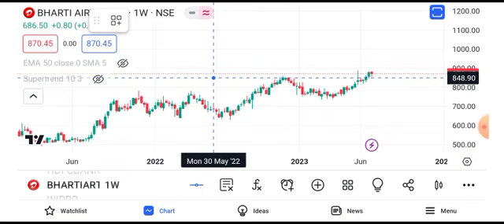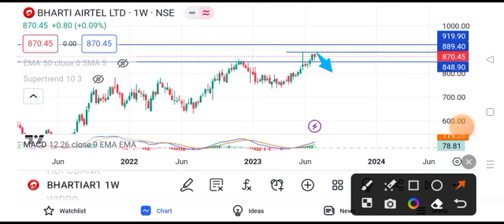Bharti Airtel share news today | Airtel share latest news today | Bharat Airtel share news